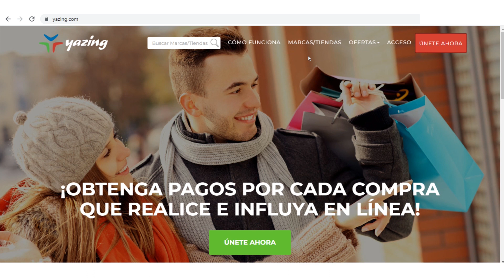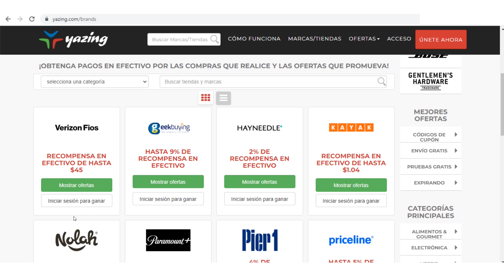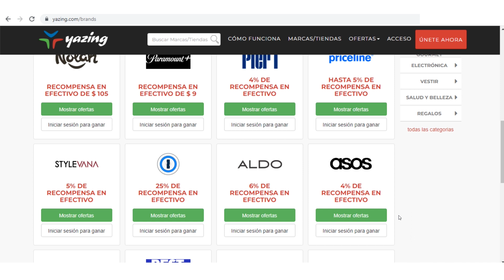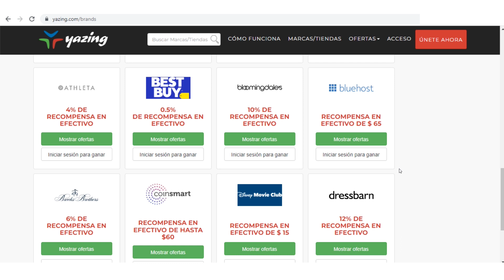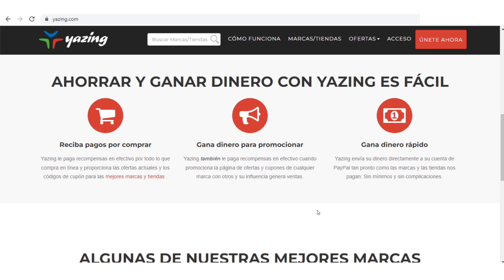😲 CÓDIGOS DE DINERO GRATIS PARA PAYPAL ($10-$50 DÓLARES) 😲 Ganar Dinero en Paypal Real y Rápido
😲 CÓDIGOS DE DINERO GRATIS PARA PAYPAL ($10-$50 DÓLARES) 😲 Ganar Dinero en Paypal Real y Rápido. Codigos de dinero gratis a Paypal, codigos de dinero para Paypal, de $10 dolares, $5 dolares, hasta $50 dolares con codigos de Paypal. Como ganar dinero para Paypal rapido y ganar dinero en Paypal gratis 2022, con codigos de dolares. Con esta pagina puedes tener codigo de $10 dolares o mas, y codigos de dinero, para ganar dinero real.